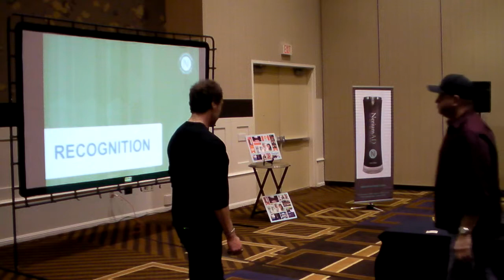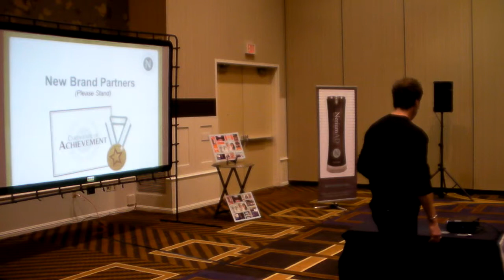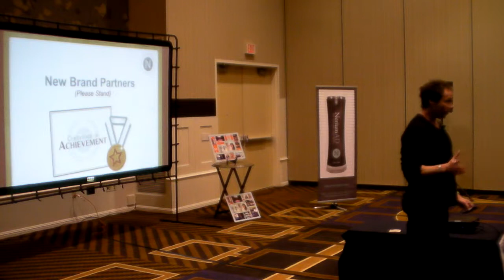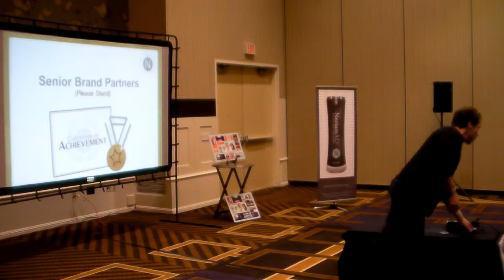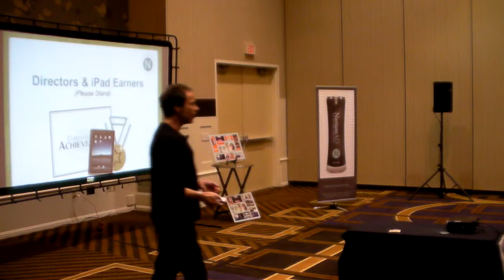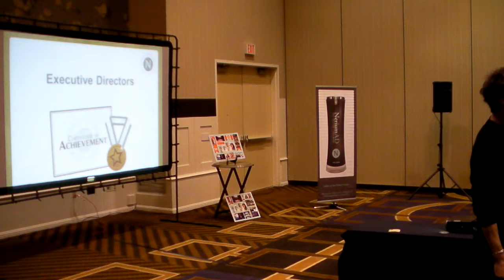KC Regional Feb '14 Featuring Larry Zimberg 6 of 7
Two Star NMD Larry Zimberg at the KC regional Sheraton Overland Park Convention center.
Feb 1, 2014 6 of 7
Recognition.